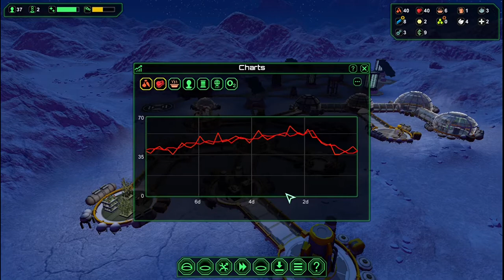Planetbase - Ice Planet - E03 - Made Bots and almost ran out of Food!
Today we will make Carrier Bots, welcome some new colonists and manage the Food situation in the Base.